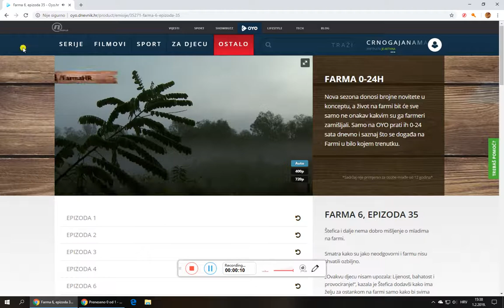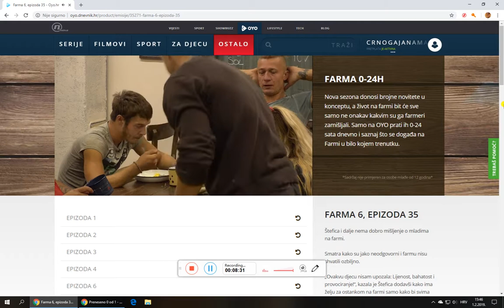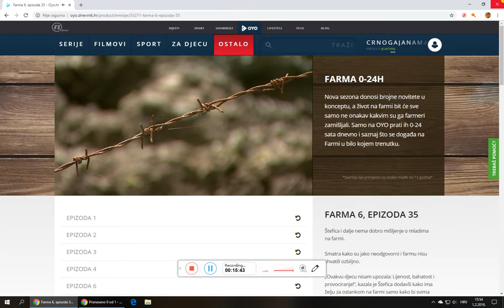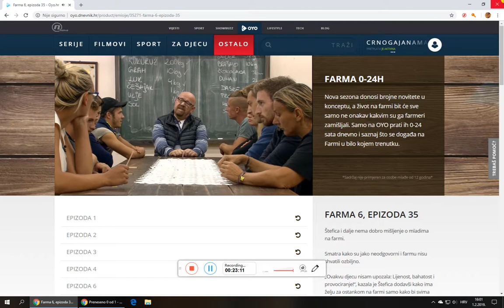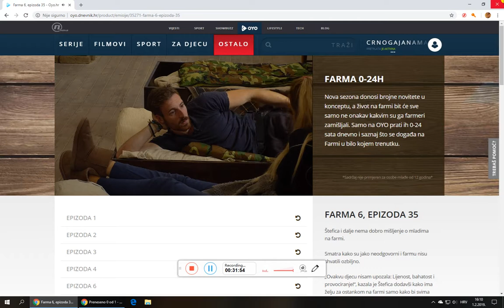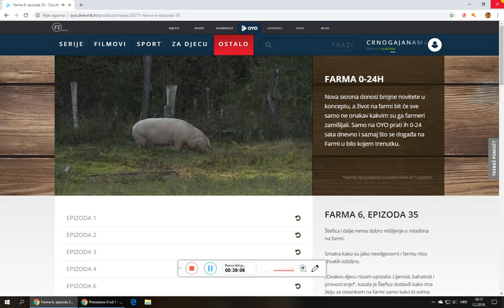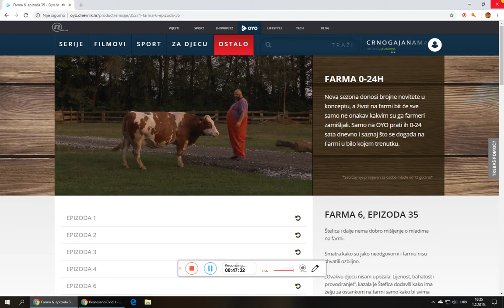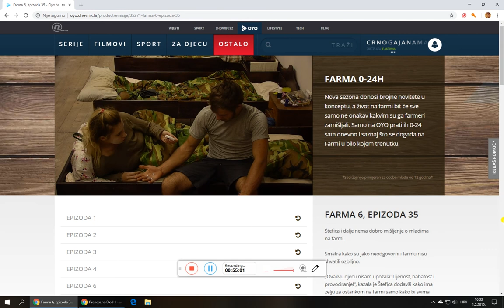Farma 6 Epizoda 35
Štefica i dalje nema dobro mišljenje o mladima na farmi.  Smatra kako su jako neodgovorni i farmu nisu shvatili ozbiljno.

„Ovakvu djecu nisam upozala: Lijenost, bahatost i provociranje!“, kazala je Štefica dodavši kako ima želju za ostankom na farmi samo kako bi svima pomutila planove.